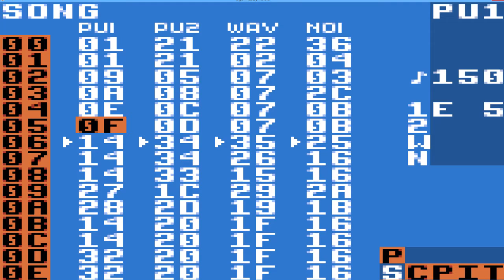July 1 2017 #350 LSDJ